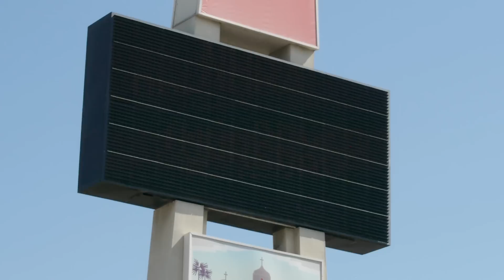Dubfest 2013 with FMS Automotive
FMS Automotive joins the fun at Dubfest 2013